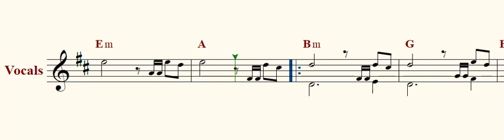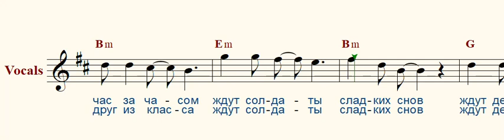Сто дней до приказа ( One hundred days before the order )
Я тебя провожаю в путь,
На два года меня забудь.
Ты уже не мальчик
Улетишь в Далёкий Нальчик.
Я тебе буду письма слать,
О любви буду я писать.
Но почти два года
Ты не шлёшь мне даже слова.

Припев:
 Сто дней до приказа
 Сто дней час за часом
 Ждут солдаты сладких снов
 Ждут девчонки пацанов.
 Он был друг из класса
 Ждут девчонки пацанов.

Ну зачем о тебе грущу?
Ну зачем я тебе пишу?
Что-то ты скрываешь,
Но меня ты плохо знаешь.
Я тебя всё равно дождусь
Будет трудно, ну и пусть.
Я уже не крошка
Да и ждать совсем немножко.

Припев:
Музыка и слова
Анны Свиридовой